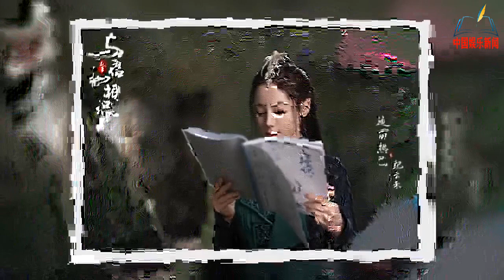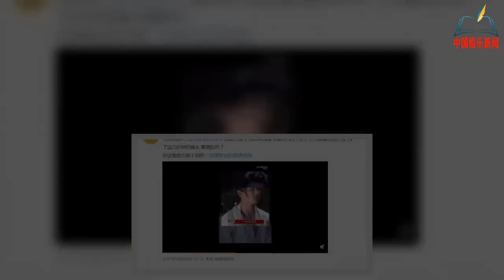18号定档！迪丽热巴《与君初相识》接档《镜双城》：霸屏的节奏【NEWS】